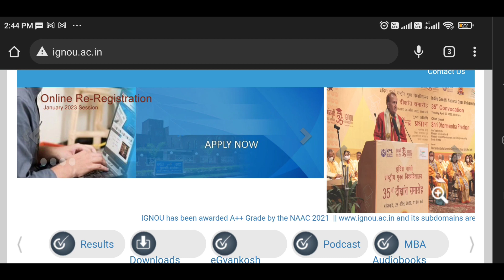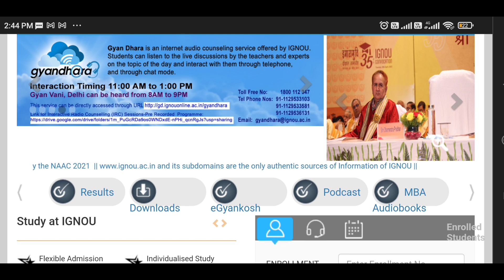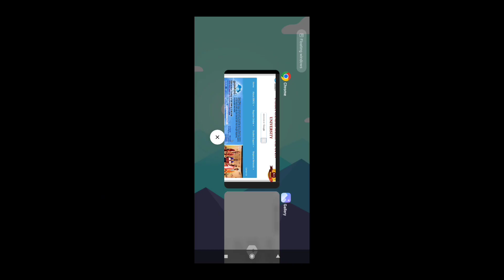😮 IGNOU Shocking reality of December 2022 revaluation and Answersheet. For all students.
in this video I am going to inform IGNOU students about December 2022 revaluation and answer sheet photo copy reality and going to check the photocopies of December 2022 revaluation with detailed analysis with proof.

December 2022 revaluation Important information.